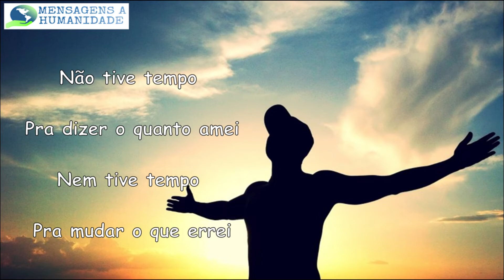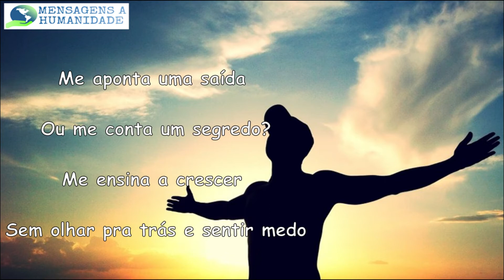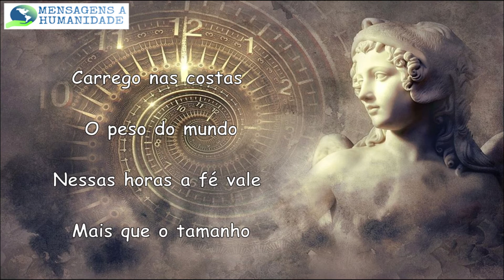Anjos de plantão - Ivo Mozart Letra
Gratidão a tudo aquilo que já consegui. Seja grato por tudo!